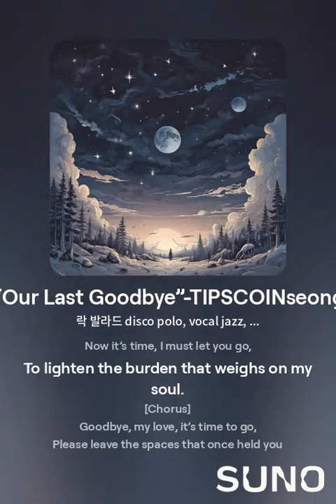“Our Last Goodbye”-TIPS COIN song